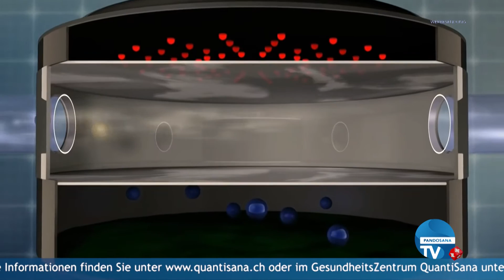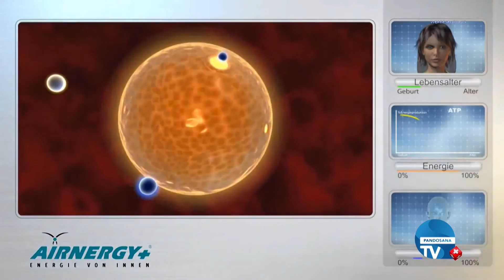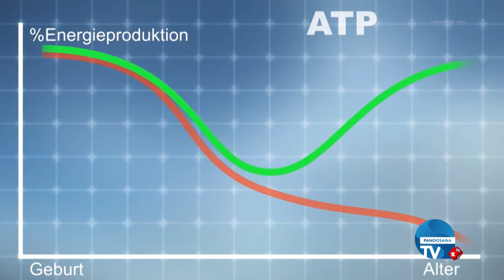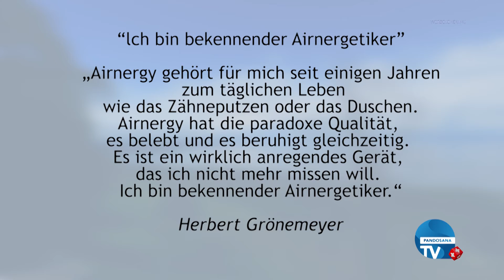Der kleinste Luftkurort der Schweiz - in der eigenen Stube! QuantiSana.TV mit Airnergy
Thema: Weder Wasser noch Sauerstoff haben in der Medizin eine hohe Bedeutung in der Prävention.
Doch ist die Basis unserer Gesundheit der Faktor Energie! Nur der Mensch ist in der Lage, sich selber gesund zu halten, oder wieder zu heilen, vorausgesetzt, seine Energiedepots sind gefüllt. Die Gäste zeigen auf, mit welchen Mitteln man diese Energiedepots auffüllen kann und damit ein wichtiger Beitrag zur Gesundheitsprävention leisten kann.

Gäste im Studio: Dr. med. Manfred Doepp, medizinischer Leiter QuantiSana GesundheitsZentrum AG
Alexander Glogg, Leiter QuantiSana GesundheitsZentrum AG

Moderation: Mydia Saied & Nikolaus Hippe

QuantiSana.TV sehen:

Via Kabel Schweiz 5 mehrfach täglich gemäss Programm

Via Satellit ASTRA täglich von 20:00 – 08:00 Uhr